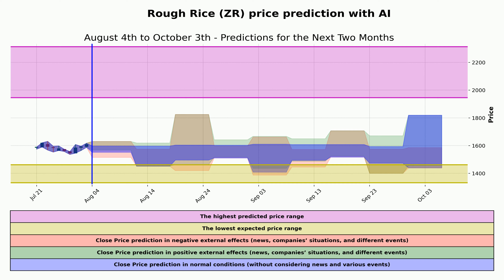Rough Rice Futures (ZR) price prediction with AI | Aug 4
In this video, we'll delve into our AI-driven price forecast for Rough Rice Futures on August 4th.

🌾 What are Rough Rice Futures?
Rough Rice Futures (ZR) play a crucial role in the commodities market, influencing global trade and food security. As we approach August 4th, our cutting-edge AI algorithms have been hard at work, analyzing historical data, market trends, and relevant factors to generate an informed prediction.

📊 AI-Powered Price Prediction:
Our AI models have meticulously crunched the numbers to offer you an educated prediction about the potential price movement of Rough Rice Futures on August 4th. While no prediction can be guaranteed, our data-driven insights can serve as a valuable tool for traders, investors, and anyone interested in the commodities market.

Stay Informed: Keep yourself updated with the latest AI-generated price prediction for Rough Rice Futures.
Make Informed Decisions: Use our insights to supplement your trading strategies and investment decisions.
Learn About AI in Finance: Discover how artificial intelligence is revolutionizing the way we analyze and predict market trends.
🔮 About Our Channel:
At [Your Channel Name], we're passionate about merging technology with finance. Our videos provide you with data-backed predictions for various financial markets, helping you navigate the complexities of trading and investment.

📅 Mark Your Calendar:
Join us on August 4th as we unveil our AI's prediction for Rough Rice Futures (ZR) prices. Whether you're a seasoned trader or just curious about the financial world, our video will offer you a unique perspective backed by the latest advancements in artificial intelligence.

Remember, the future of trading is here, and it's powered by AI. See you on August 4th for the Rough Rice Futures price prediction!